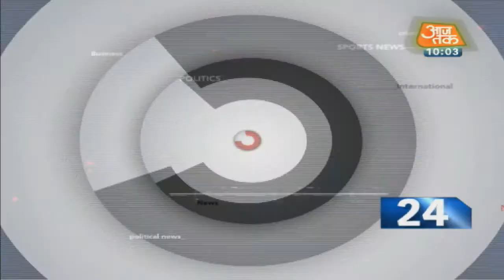देश-दुनिया की 50 बड़ी खबरें देखिए रफ्तार से | 10 Minute 50 Khabar | Nov 27, 2019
Maharashtra trust vote: In a shocking turn of events, Ajit Pawar has reportedly resigned as the deputy chief minister of Maharashtra ahead of tomorrow's floor test. CM Devendra Fadnavis will shortly addresses press conference in Mumbai. The Supreme Court on Tuesday ordered floor test for Maharashtra CM Devendra Fadnavis to prove his majority in the House saying there is a "possibility of horse-trading". While the Shiv Sena-NCP-Congress combine has hailed the SC order, the BJP has summoned its MLAs at Wankhede Stadium tonight. MLAs from Shiv Sena, NCP and Congress will also meet at 5 pm today. For Live Updates on political developments in Maharashtra...

Aaj Tak Live TV | Maharashtra में फिर एक बार Fadnavis सरकार - Watch  Live Coverage